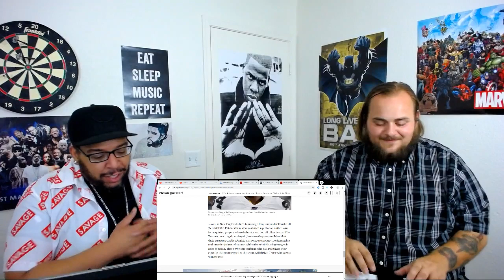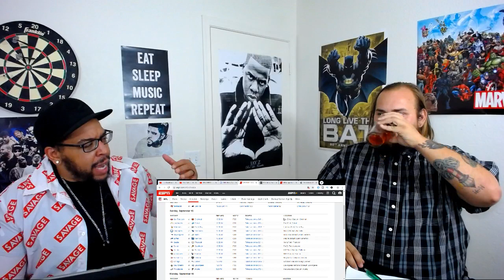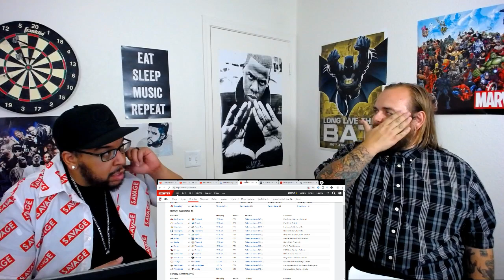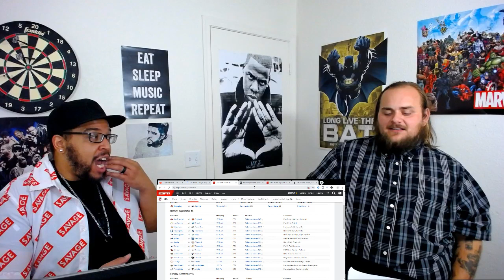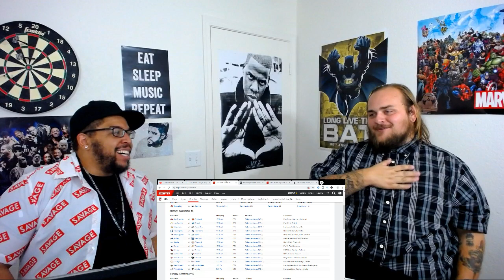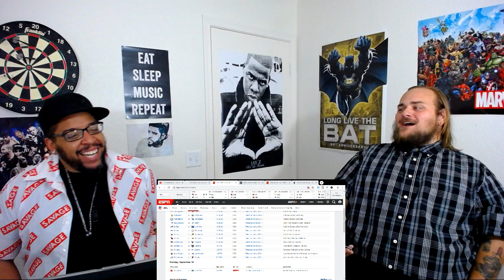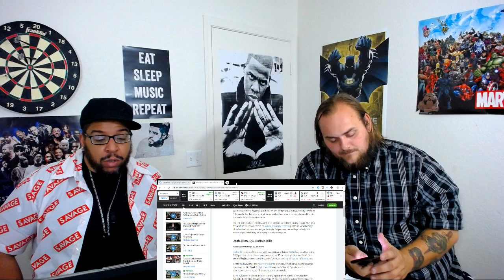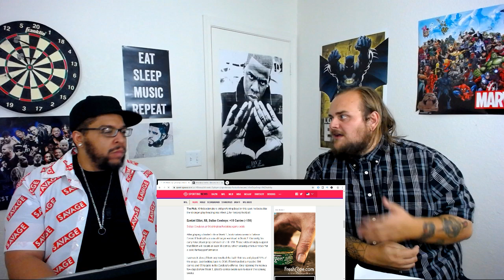BENCHED!!! - A Fantasy Football Fireside Chat (feat. Big Laidlaw)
Join Bo & Big Laidlaw as they break down fantasy football news, tips, and match up advise along with a whole lot more!

Bo @merrillproductions
Anweezy @anweeezyyyy

Catch the Celebrity Podcast with Bo & Anweezy!